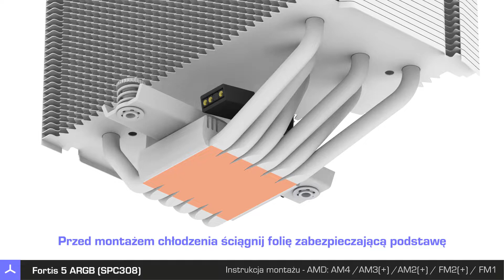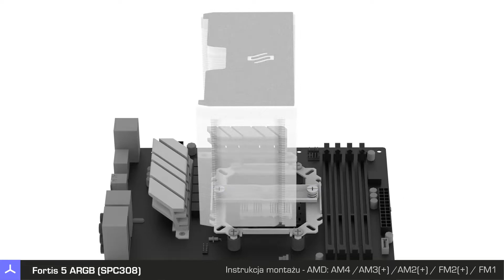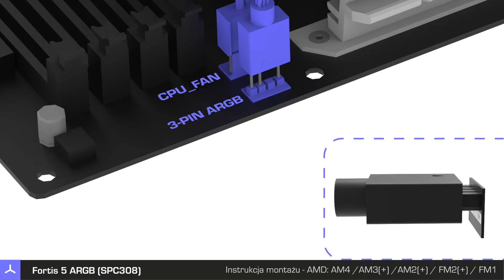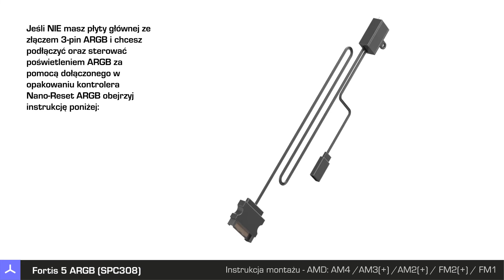Fortis 5 ARGB (SPC308) - Instrukcja obsługi - AMD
Jak podłączyć i zamontować: SilentiumPC Fortis 5 ARGB (SPC308) do płyty głównej AMD z podstawkami: AM4, AM3+, AM3, AM2+, AM2, FM2+, FM2, FM1 - instrukcja obsługi.